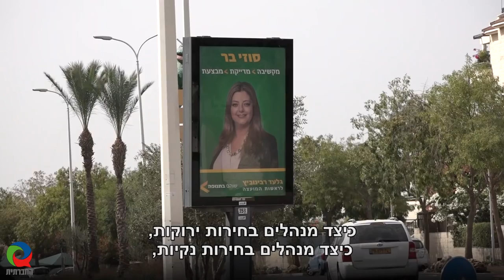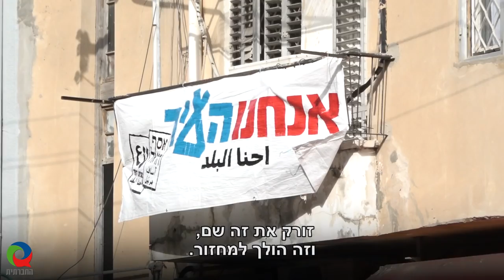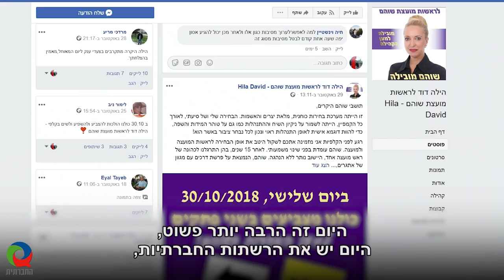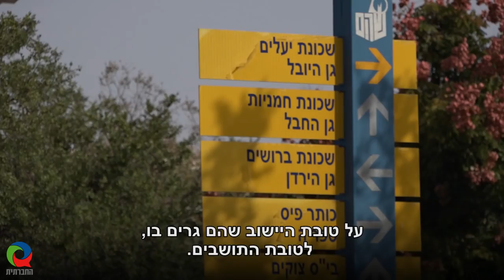למה לא בחירות ירוקות?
למרות שהבחירות התקיימו לפני כשבוע וכולנו חזרנו לשגרה, עדיין אפשר לסבול מהפליירים ומהפוסטרים ברחוב שאחרי קמפיין הבחירות. האם יש דרך אחרת לנהל קמפיין בחירות מבלי להרוס לחלוטין את הסביבה ואת המרחב הציבורי? בישוב שהם המציאו שיטת בחירות נקייה - בחירות ירוקות, שמונעות את כל הסבל שנגרם על ידי קמפייני הבחירות של המפלגות השונות - אז איך זה עובד?